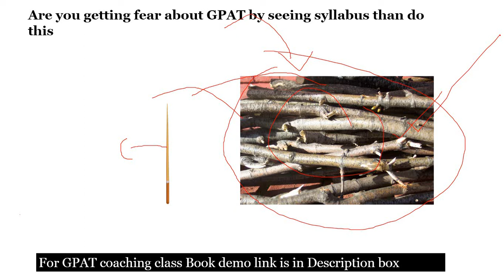GPAT Coaching ||Are you getting fear about GPAT exam by seeing syllabus ||GPAT 2023